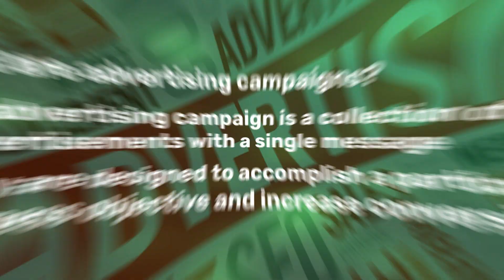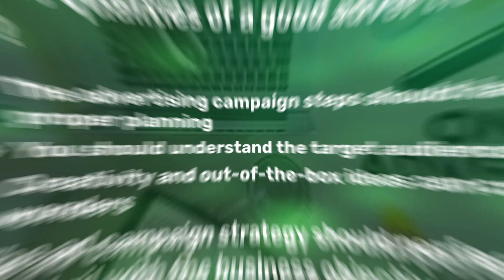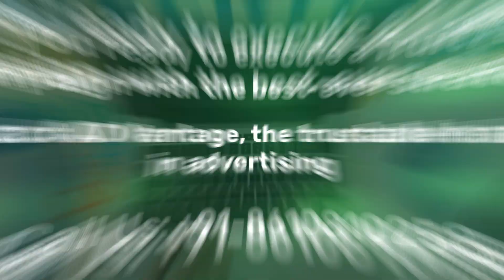Advertising Campaign Strategy 2023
How much to spend on advertising and sales promotion? How to design and execute an ad campaign with the best strategy? Check out the video to know more.
Resources & Links:
A set of commercials with a common message is known as an advertising campaign. They are created to achieve a certain business goal and boost conversions. Advertising campaigns can help you figure out the best strategies and most effective ways to grow your company. With each new campaign, you'll gain experience, understand your audience better, identify your areas for improvement, and learn more about your shortcomings. Advertising campaign strategy is a combination of so many action plans, right from budgeting, planning and execution.
When it manifests in the company, you can see the value of an advertising plan. Advertising campaigns that are well-planned can increase a business's foot traffic, sales, revenue and loyalty in customers. Your target market's awareness of your company's offerings can be raised with a well-planned campaign.
It is essential to specify the target goal or objective of your advertising campaign in order to carry out an efficient advertising campaign. For example, the goal of a marketing campaign launch plan should be to raise awareness of the new product by promotion.
Create a budget plan based on the campaign's objective and the available corporate resources. You must understand that the quantity of expenses you desire to incur depends on how you arrange your advertising budget. You must take into account both the favorable and unfavorable market conditions that will impact the advertising budget before deciding on your company's advertising budget.
By remaining open-minded regarding the competition, you can more precisely identify the market niche for your own product. You might be able to identify areas in the advertising campaign where you might wish to invest additional time and money if you are aware of where you fall short of your clients' expectations.
Analyze your current clientele carefully to discover demographic trends and issues with customer suffering. Conduct advertising research to better comprehend your target audience and develop adverts. Additionally, it benefits from the campaign creation process' pre-launch, in-light, and post-campaign phases.
The effectiveness of every sort of advertising campaign can be increased with the use of the appropriate media outlets. Your chosen marketing channel for your advertising campaign should be in line with the existence of your target market and the goal of the campaign.
You can employ marketing platforms including television, the internet, print media, outdoor advertising, social media, and more. You are given the procedures to create a successful advertising campaign by AD Vantage Integrated Marketing.

Are you looking for stunning indoor ads?